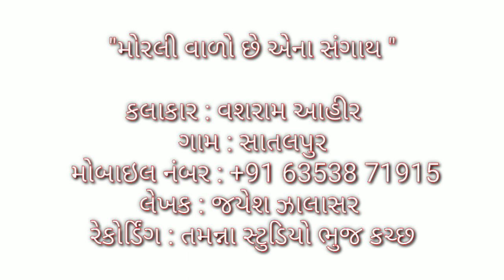Dharti Par Ek Veer || Ae Maro Ahir || Singer Vashram Ahir || Presented By Tamanna Studio Bhuj Kutch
TAMANNA STUDIO
Present
"ધરતી નો એક વીર
એ મારો આહીર"

Singer

Lyrics : JAYESHZALASAR , KAMLESH MADEV(DHOKAVADA)

Co.Producer